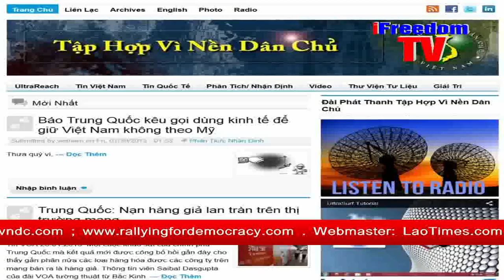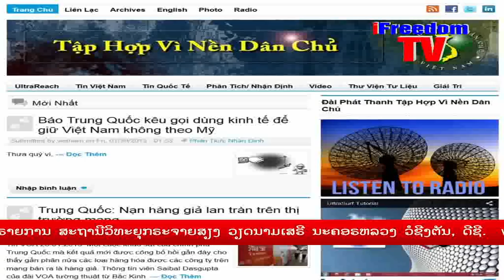The Rallying For Democracy of Vietnam's Radio (Lao Buddha) January 31, 2015